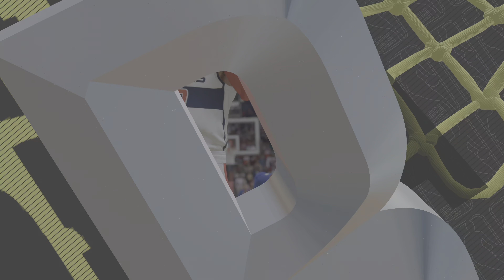NBA 2K25 My Career Gameplay Walkthrough Part 21 - Brunson Jersey Swap!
"MyCAREER in 2K25 is all about building the greatest dynasty in NBA history." Once you've built your "MP," it's time to start your MyCAREER.